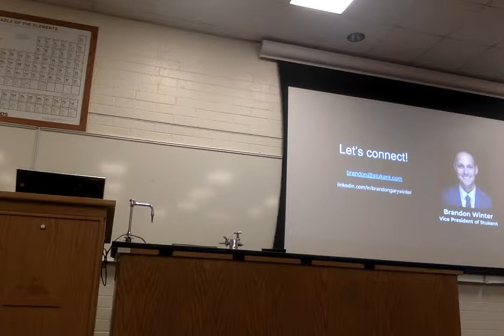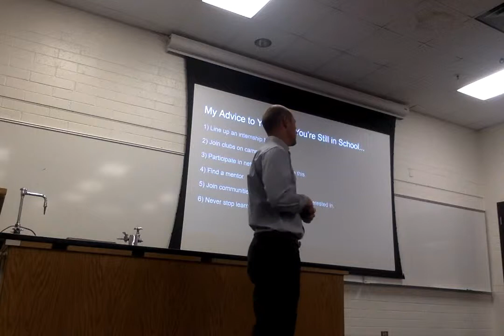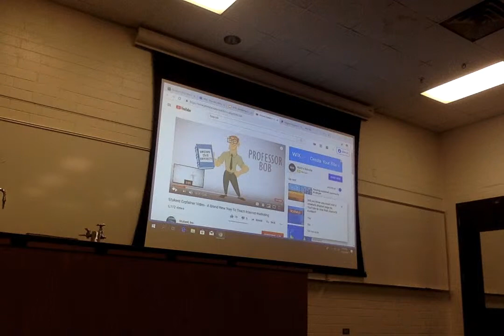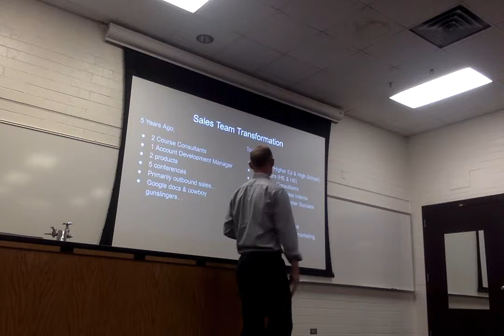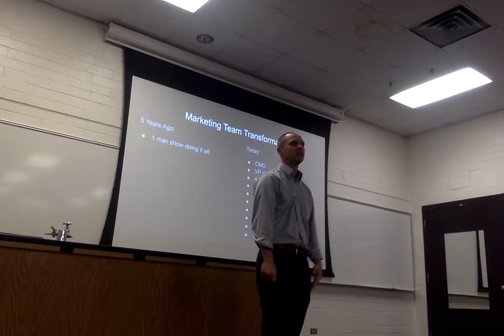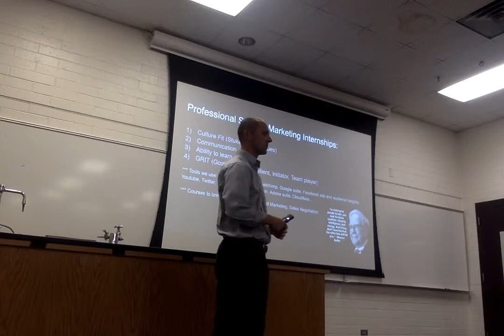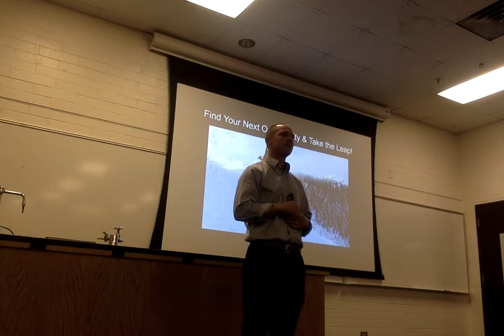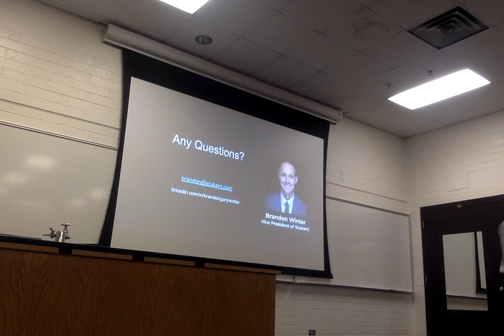Brandon Winter Professional Sales Seminar - BYUI Marketing Society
On Thursday we had the pleasure of hearing from Brandon Winter, Vice President of Stukent - an internet marketing simulation! 🙌

Brandon joined Stukent in 2014 after they finished piloting their first simulation with BYU and Oregon State University, and since then he’s helped take Stukent’s sales efforts from ground zero to an Inc. 500 company where they now help HUNDREDS of THOUSANDS of students in over 40 countries! 🔥